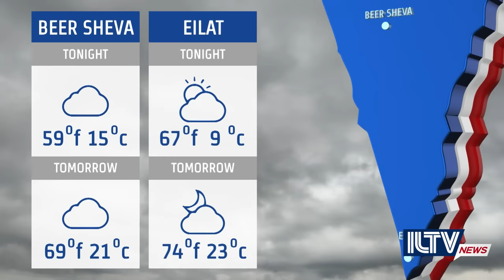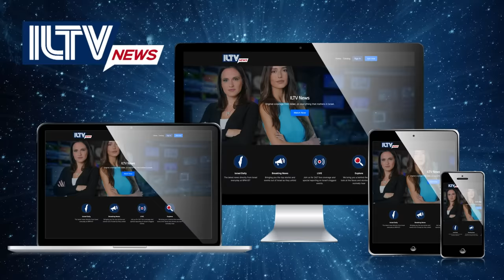Israel Daily News – War Day 163 March 17, 2024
Day 163 of the war in Gaza and the war cabinet has approved an IDF operation in Rafah, while ongoing hostage talks see renewal in Doha. And much more.